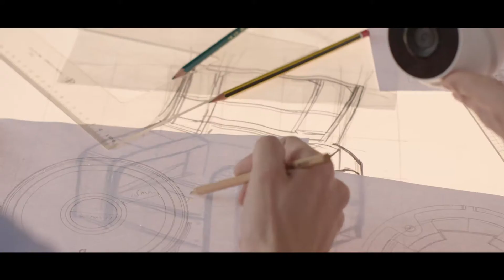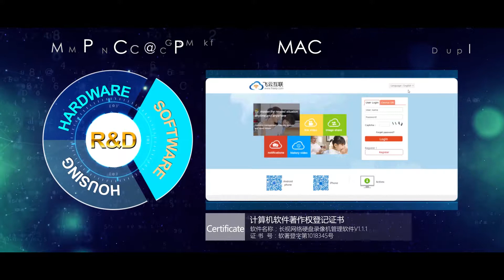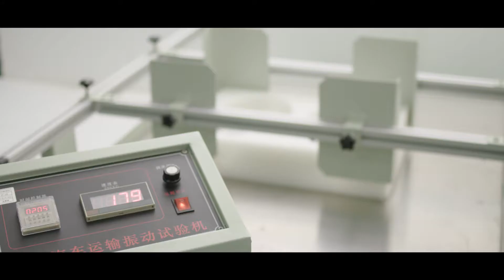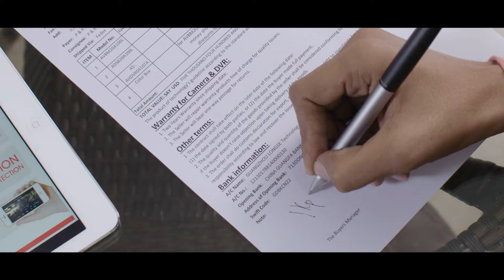New- Longse company, a cctv manufacturer with 11 years experience-008615812439313